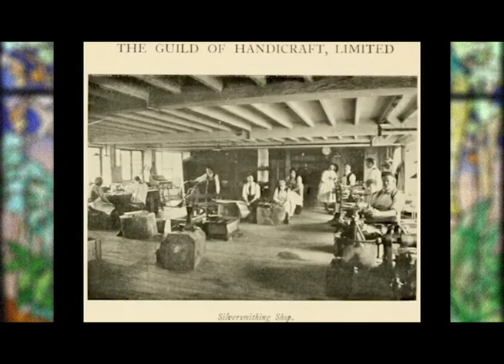LOVE MY PARIS | Art Nouveau - Hector Guimard et Castel Béranger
Un extrait de notre tour dans le XVIème arrondissement de Paris. Ici nous parlons de l'art nouveau ainsi que du Castel Béranger d'Hector Guimard.
Le tour lui, vous présentera l'art nouveau vs l'art déco avec la belle époque en fil rouge
Si vous souhaitez le suivre rendez vous pour une visite approfondie.
Bon visionnage !